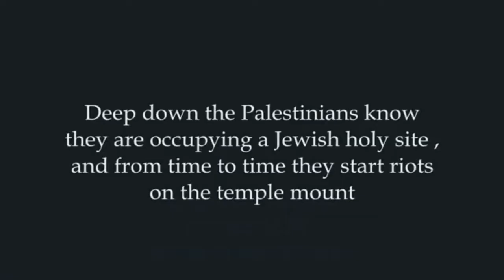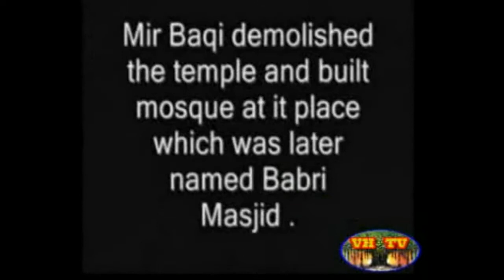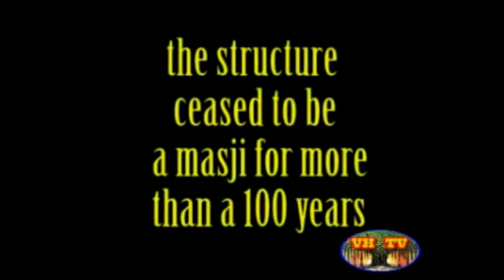insult on all faiths is ultimate goal of islam